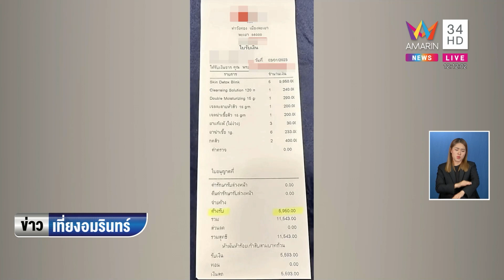ชาวบ้านยัน! หลวงเจ๊เสริมความงามเป็นผู้ช่วยเจ้าอาวาส ล่าสุดลาสึกแล้ว | ข่าวเที่ยงอมรินทร์ | 24 ก.พ.66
ชาวบ้านยัน! หลวงเจ๊เสริมความงามเป็นผู้ช่วยเจ้าอาวาส ล่าสุดลาสึกแล้ว